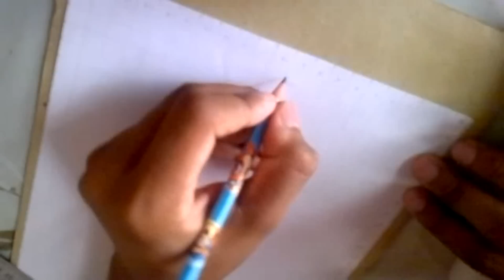Pencil Strokes - Bipasha